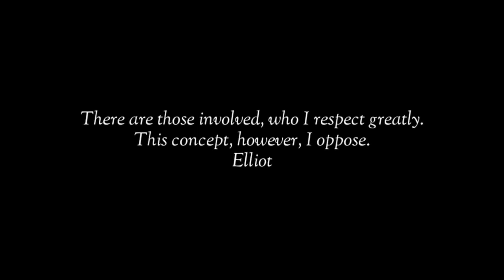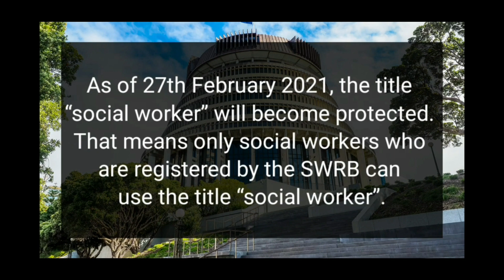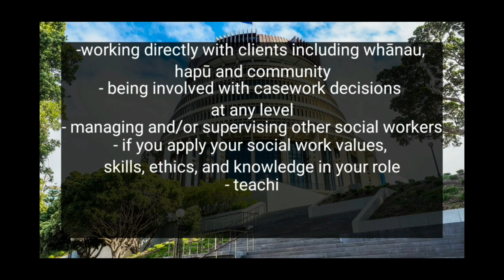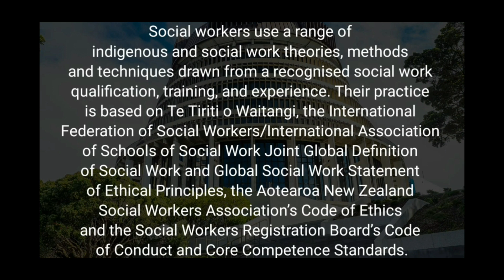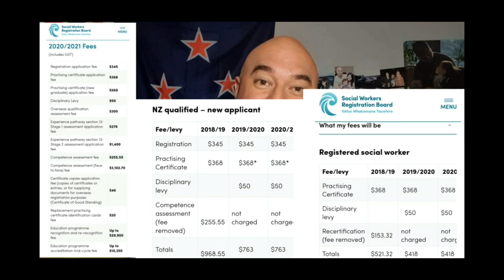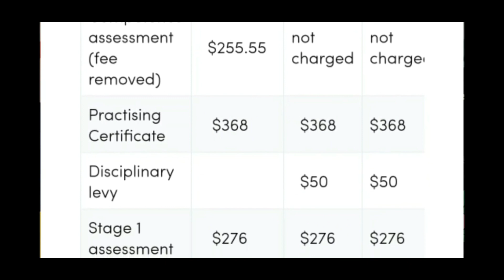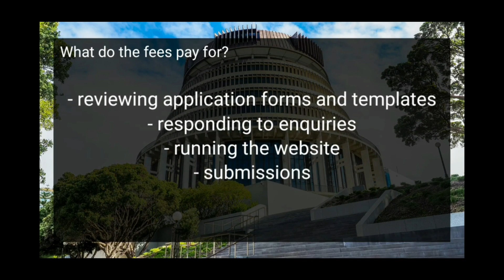Elliot Ikilei repost on the newly redefined 'Social Workers' with latest SWRB announcement.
'Social workers' are now under mandatory registration.

And 'renewments' costs are now due.

This is what has come from Wellington, with a repost of my report on what Community Workers, Youthworkers, including those previously defined as Social Workers, must be and do under new laws...

Ngā mihi nui kia koutou katoa.

Elliot